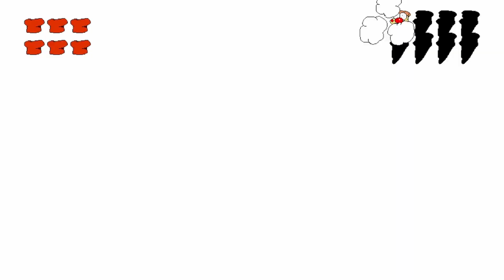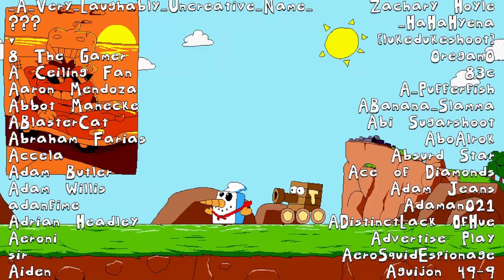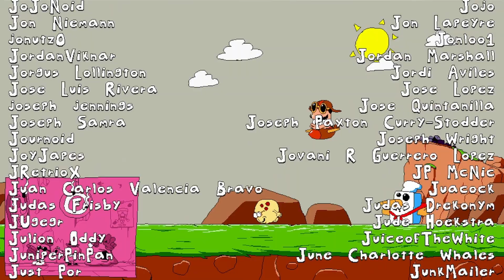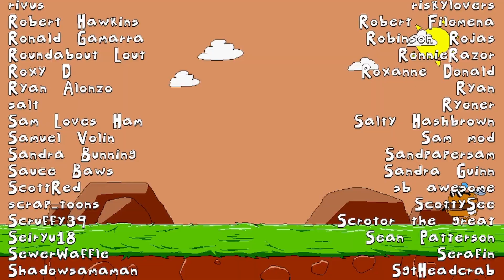Defeating Pizza Face / Pizza Tower / Episode 10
All content featured in these videos is intended for people above the age of 13.